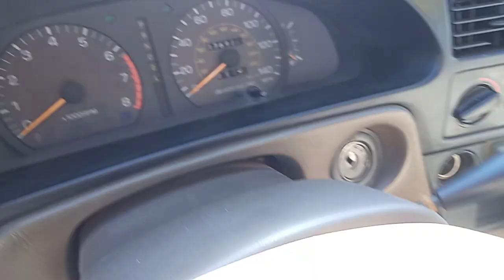ឡានលក់ធូថ្លៃ អាហើម ឆ្នាំ96លក់4200$ចចា070797259/017973395/0975044486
ឡានលក់ធូថ្លៃ អាហើម ឆ្នាំ96លក់4200$ចចា
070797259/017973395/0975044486